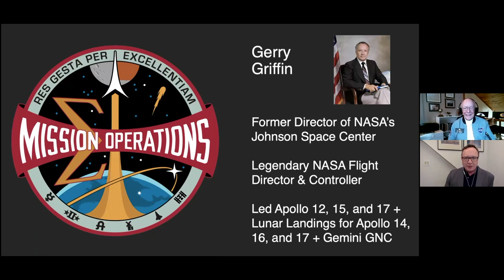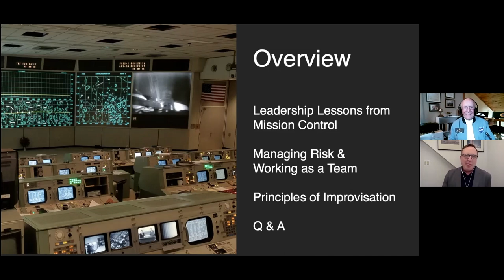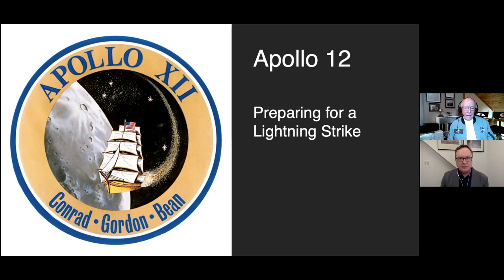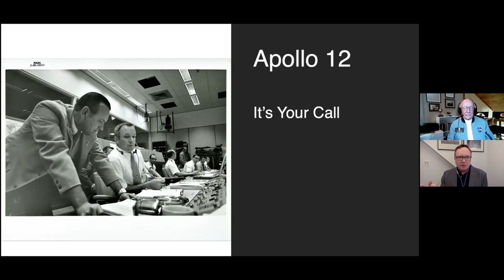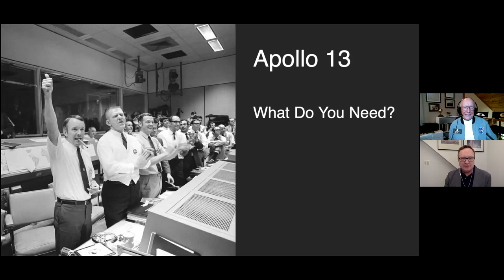Virtual Coffee at the Cosmo: Apollo and Mission Control: Saying 'Yes, And' to Collaboration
Learn Leadership Lessons from Mission Control with Leadership Training Expert, Sandy Marshall and special guest, NASA Flight Director Gerry Griffin!

On April 13, 1970, NASA’s Apollo 13 mission was aborted after an oxygen tank ruptured on the way to the moon. 3 astronauts were on board. They all came home. Later classified by NASA as a “successful failure” because of experience gained in rescuing the crew, Apollo 13 has become a case study of quick thinking, problem solving, and working together as a team.
Fast forward to today’s disruptive business world, where leaders work to create agile, virtual environments and manage change. Working remotely as a team is now mission critical, and there’s a lot we can learn from Mission Control.

Tune-in to “Coffee at the Cosmo” (home of the flown "Odyssey" Command Module), and learn about what Apollo 13’s “successful failure” -- and other stories of Mission Control -- can teach us about agility, problem solving, effective communication, and working together.

Presented by Sandy Marshall, Cosmosphere volunteer, Emmy-nominated writer/producer, business speaker, and former Cosmosphere Camps counselor.

Sandy will be joined for a live Q&A by Gerry Griffin, former director of NASA’s Johnson Space Center and legendary flight director. Gerry served as lead flight director of Apollo 12, Apollo 15, and Apollo 17. His Gold Team conducted half of the lunar landings made during Apollo, his team played a critical role in the safe return of the astronauts of Apollo 13.
Learn about parallels between the mission control environment, core principles of the Yes, And method of collaboration, and bring your questions for a live Q&A with Gerry Griffin.

Because when your flight plan changes in the middle of a mission, your most important asset is your team.

*Coffee at the Cosmo topics and speakers are subject to change.

Be sure to read the blog post with Sandy Marshall and Gerry Griffin

Thank you to our corporate partners: Airshare, Evergy, The Clayworks of Disability Supports, Dillons, KU School of Engineering and RCB Bank